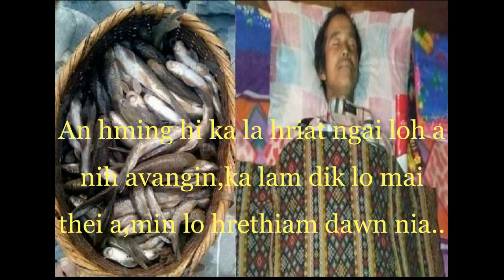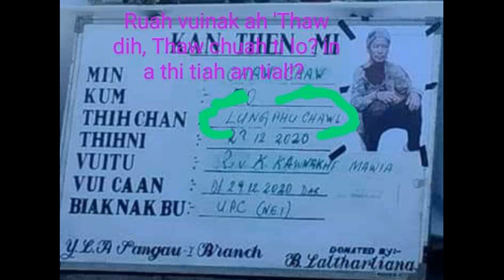Kyaw kyaw thihna chungchanga Sangau YLA -te Thuchhuah || DIK tak maw?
Mizo Channel thlirtu te kumthar chibai vek ule..He tualthihna chungchang hi thudik a awm hma loh chuan post kan han siam ngai lo deuh kha a ni a..mahse YLA lamin thuchhuah an lo neih takah chuan kan han ti chhuah ve rawih a ni e...An Hming han lam rikdan chungchangah a diktawk lo a awm ngei kan ring a...In mi hriatthiamna kan ngen e.